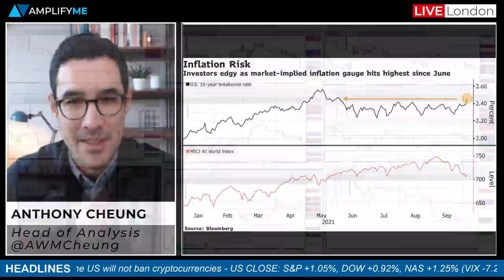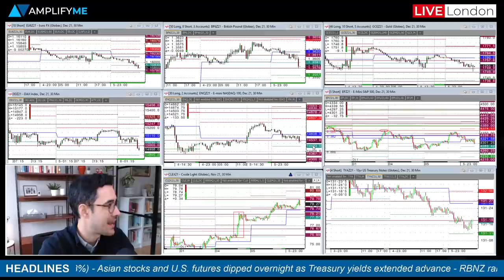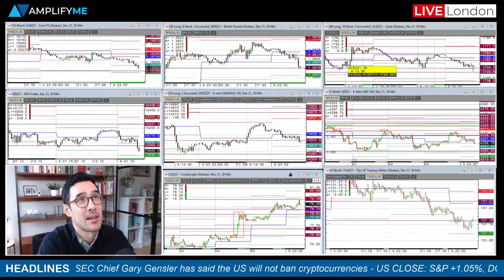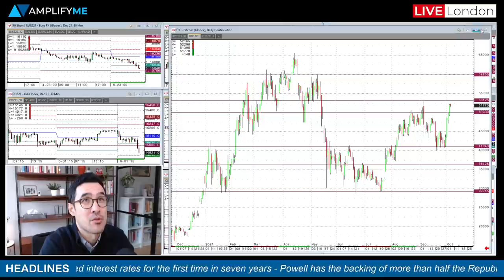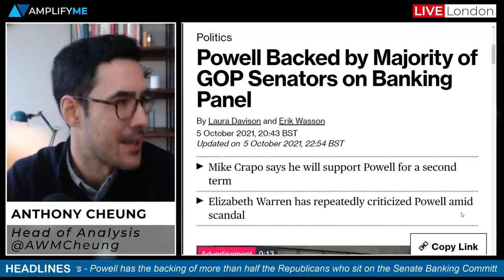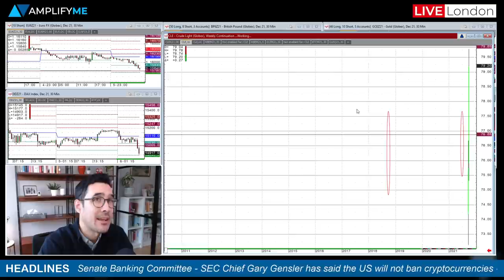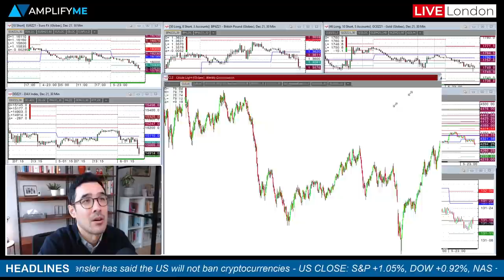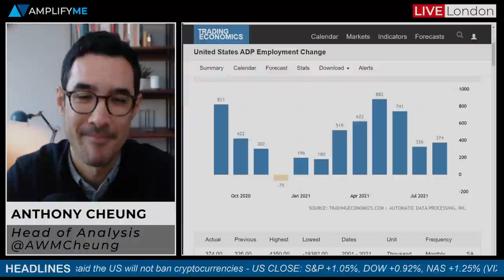Yields & USD Higher Putting Stocks Back Under Pressure Despite Firmer Close On Wall Street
Head of Market Analysis Anthony Cheung covers the need-to-know news for the day ahead.

- Overview of market sentiment at the EU open (00:00)
- Nikkei lower overnight as autos weigh and on further political uncertainty (1:25)
- German Factory Orders much worse than expected for August (2:13)
- USD continues to strengthen (3:35)
- SEC Gensler says the US will not ban cryptocurrencies (4:09)
- Fed's Powell has backing from the Senate Banking Committee (6:40)
- RBNZ hikes rates for the first time in 7 years (8:43)
- Review of WTI crude and API inventory data (10:40)
- Main calendar events to watch out for today, focus on US ADP (12:10)